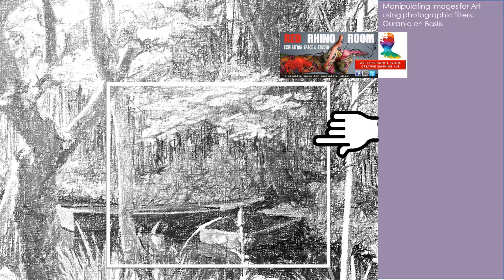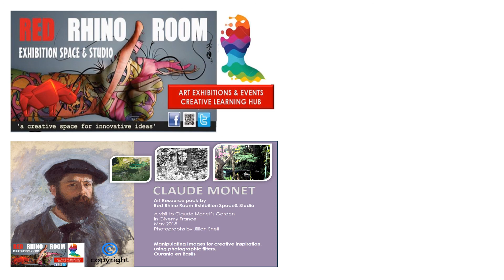Visit to Monet's Garden - using filters to inspire artworks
An Art resource developed to support workshop on - Manipulating images for Art using digital filters. Introduction to inspire participants using their own photographs to create works of art.
Beautiful Piano Music Vol 1 -  Relaxing Music Mix